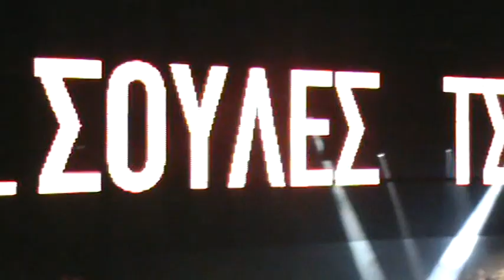Άννα Βίσση VS Δέσποινα Βανδή / Live, Θεσσαλονίκη 2010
Ήρθαν στην όμορφη Θεσσαλονίκη και απογείωσαν τις νύχτες μας! Γιορτές των Χριστουγέννων και της Πρωτοχρονιάς κάναμε στο Politia live clubbing με Δέσποινα και γιορτές του Πάσχα στην ΠΥΛΗ ΑΞΙΟΥ με το Fabulous Show της Άννας! Και οι δύο μοναδικές αδιαμφισβήτητα! Μήπως όμως μία μόνο κέρδισε στα σημεία; Ή μήπως όχι; Τα συμπεράσματα δικά σας...